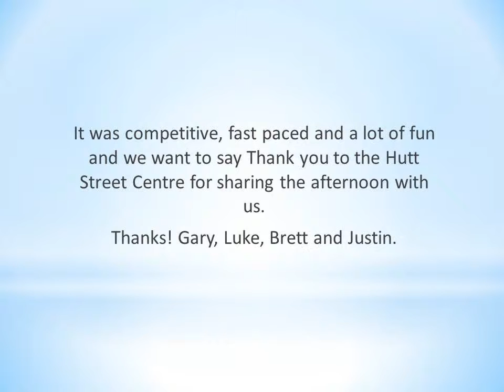Minute to Win It - Team Building Adelaide Hutt Street Center - Beyond the Boardroom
We had a great event last week with the Hutt Street Centre team.